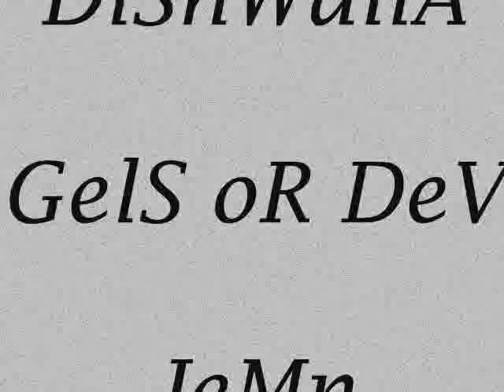Dishwalla - Angels or Devils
Lyrics - Letras :
this is the last time
that I'm ever gonna come here tonight
this is the last time - I will fall
into a place that fails us all - inside

I can see the pain in you
I can see the love in you
but fighting all the demons will take time
it will take time

the angels they burn inside for us
are we ever
are we ever gonna learn to fly
the devils they burn inside of us
are we ever gonna come back down
come around
I'm always gonna worry about the things that could make us cold

that I'm ever gonna give in tonight
are there angels or devils crawling here?
I just want to know what blurs and what is clear - to see

still I can see the pain in you
and I can see the love in you
and fighting all the demons will take time

are we ever
are we ever gonna come back down - come around
I'm always gonna worry about the things that could break us

if I was to give in - give it up
- and then
take a breath - make it deep
cause it might be the last one you get
be the last one
that could make us cold
you know that they could make us cold